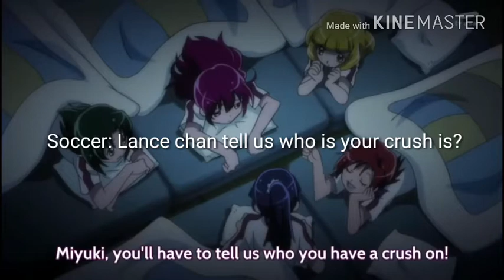Lance's Crush Glitter force youtuber friends clip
My heart was beating while making this! XD

show: smile precure

Myuki: Lance x Rory forever

Akane: Soccer

Yaoi/Lilly: Cure Venuis

Nao: Ava aino

Reika: Mina

This is soooooooo true oh god...